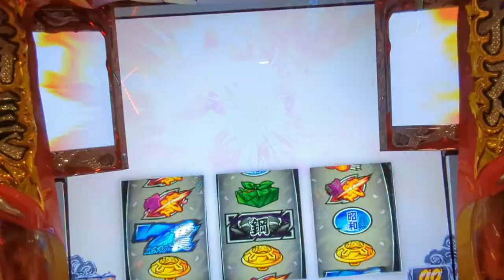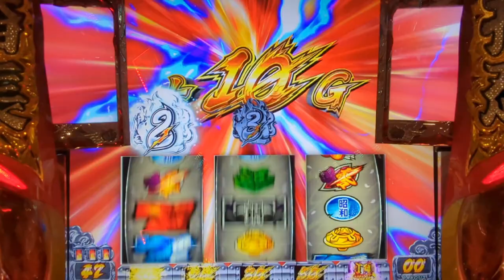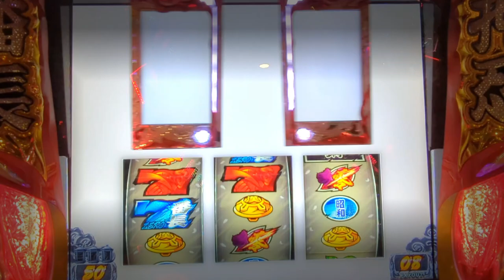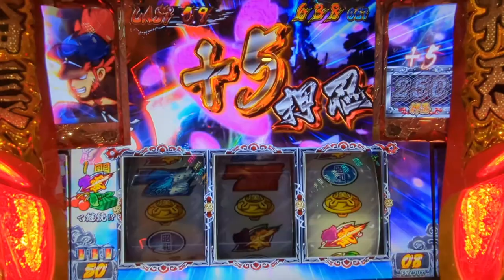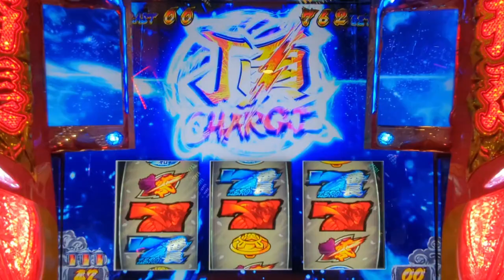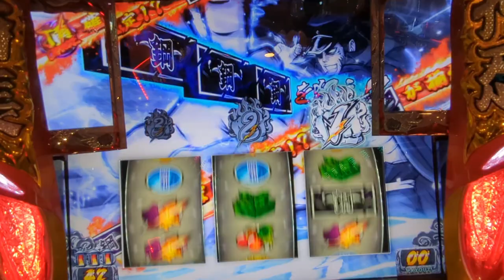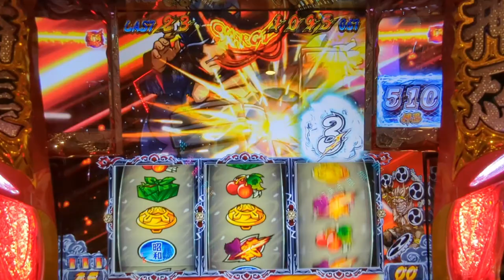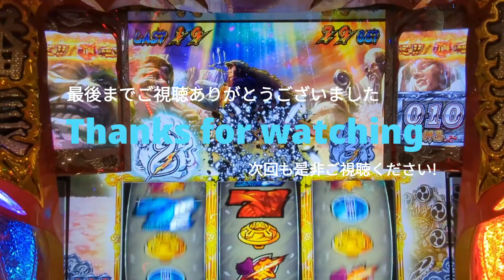[押忍!番長ZERO] ライジング炸裂!これが轟剛鉄の漢気ループ爆盛じゃあ!!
率直な感想やご希望などお気軽にコメントください。また投稿企画等も随時募集中です!